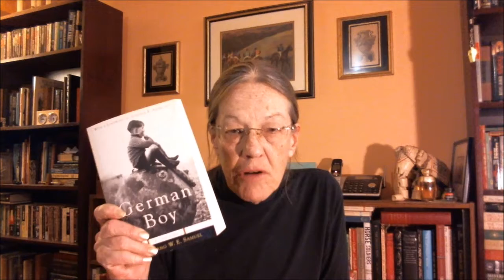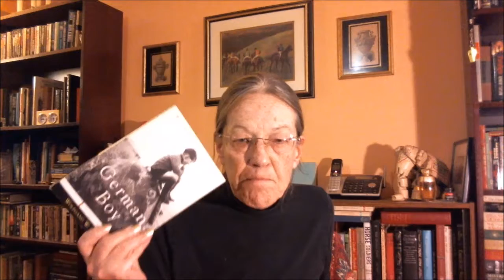German Boy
After fleeing the Russian advance into Germany at the end of WW II and witnessing the Berlin Airlift, a German boy came to America. This is his tribute to his mother who brought them through Hell to safety in America. Telling the story he repressed for so long.